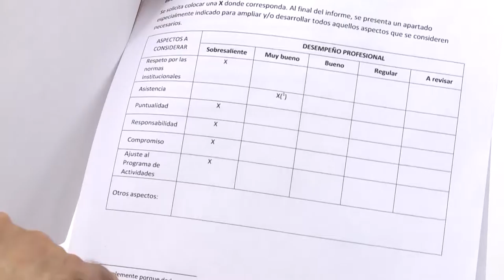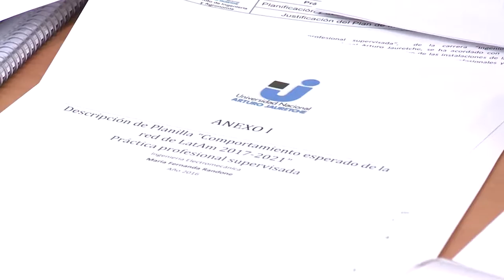Nuevos Egresados de Ingeniería Electromecánica